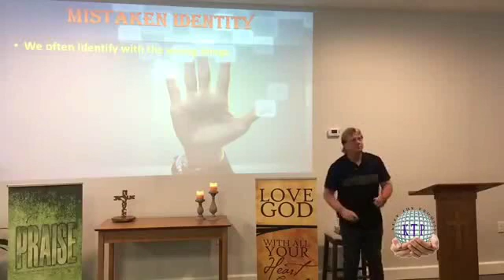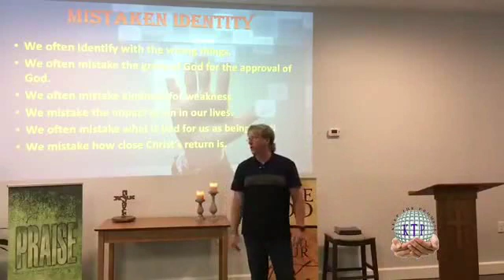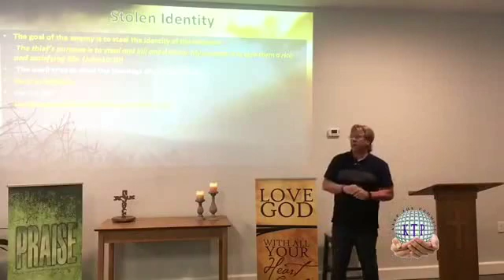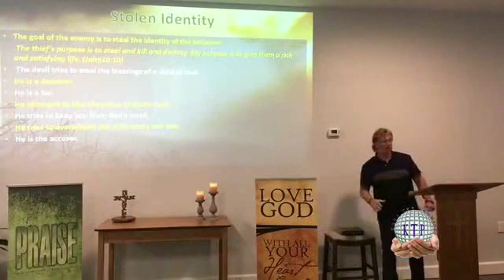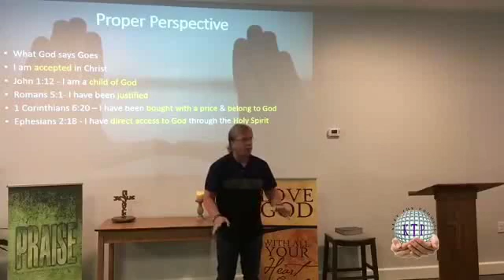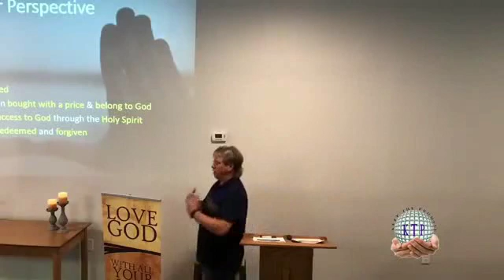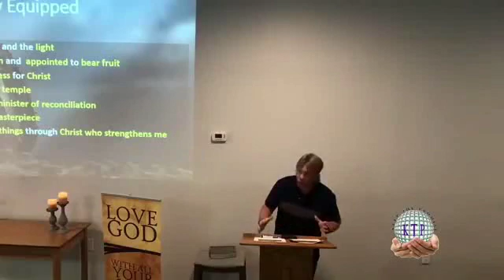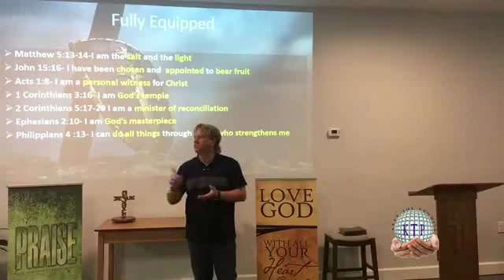What God Says Goes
Pastor Buddy Chapman
Keep The Promise Ministries

Sermon: What God Says Goes.

Ephesians 3:14 When I think of all this, I fall to my knees and pray to the Father.

‭Thanks for being a difference maker for the Kingdom of God. We are grateful for all those who would like to help us further the Gospel of Jesus Christ.

You can contribute via text giving at 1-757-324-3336 type in any amount for your gift. Find us on youversion Bible App, Events.